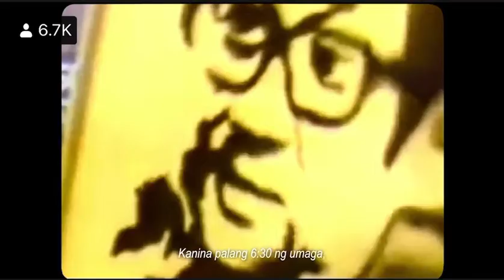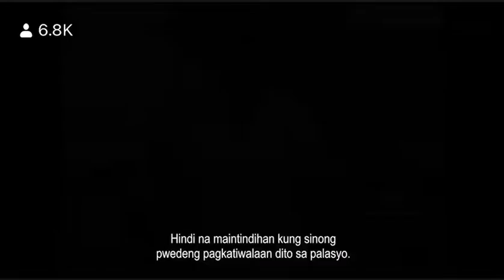maid in malacañang the untold story! please subscribe like and share thank you..